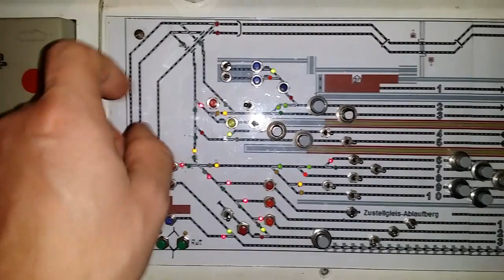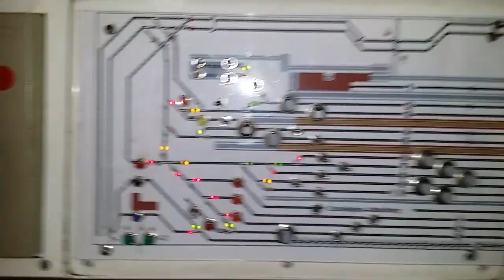Spur N Modellbahn Anlage Viadukt Modul hat wieder Saft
So wieder was repariert, Kabel War ab nun gehen auch die Weichen ,von Viadukt Modul Wieder😊